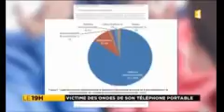8 octobre 2017